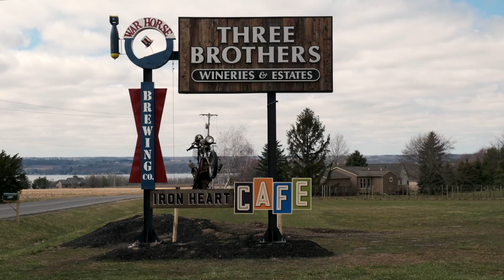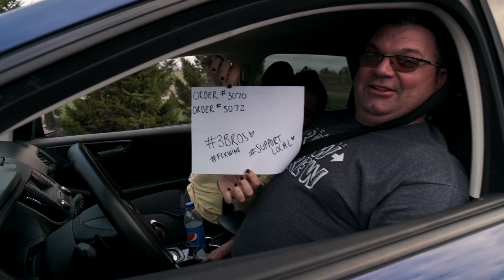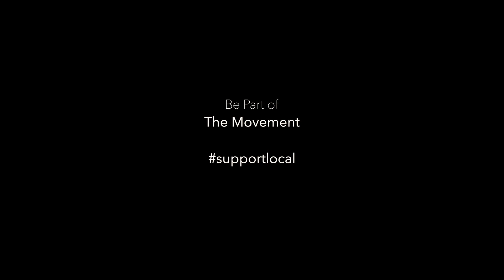Support Local - Three Brothers Winery & Estates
Today we start our Support Local Movement by traveling to Three Brothers Winery & Estates on the Seneca Lake Wine Trail for a support local event featuring Curbside Pickup, a new standard for small businesses in the Finger Lakes Region.

Support Local is a movement in the Finger Lakes Region started by managers from Three Brothers Winery & Estates who have been laid off because of the Covid-19 Pandemic.  They have been putting their efforts into helping small businesses during this tough time.

Equipment Used

Fujifilm X-T30
FUJIFILM XF 18-55mm f/2.8-4 R LM OIS Lens

Panasonic GH5
Panasonic 12-35mm f/2.8 version 1

Rode VideoMic Wireless Go

Freewell 72mm Threaded Hard Stop Variable ND Filter Standard Day 2 to 5 Stop

DJI Spark